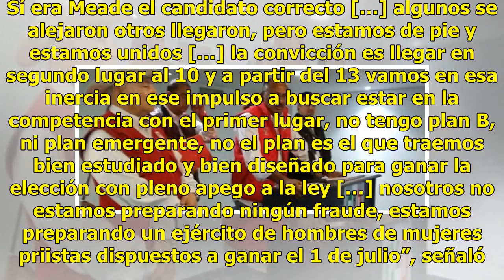René Juárez reconoce que hay malestar con el PRI y será una elección difícil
René Juárez, presidente nacional del Partido Revolucionario Institucional (PRI), aseguró José Antonio Meade, candidato de la coalición Todos por México, ganará la elección presidencial. Sí era Meade el candidato correcto […] algunos se alejaron otros llegaron, pero estamos de pie y estamos unidos […...